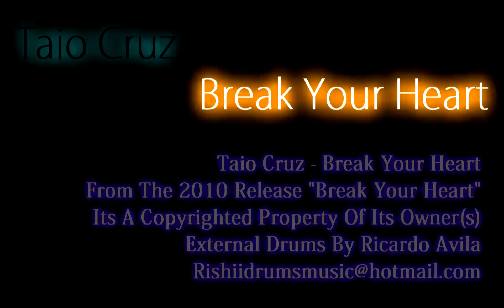Rishii | Break Your Heart | Taio Cruz | DRUM COVER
Collaboration cover of Taio Cruz - Break Your Heart Performed by Ricardo Avila
for my video updates join me on facebook.